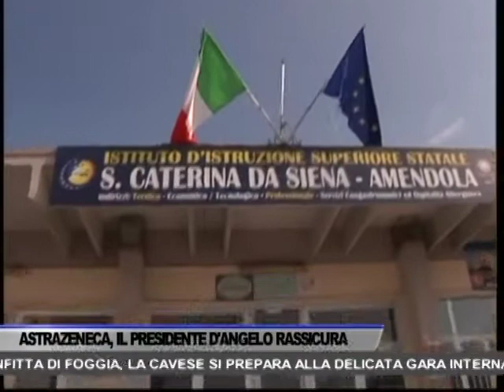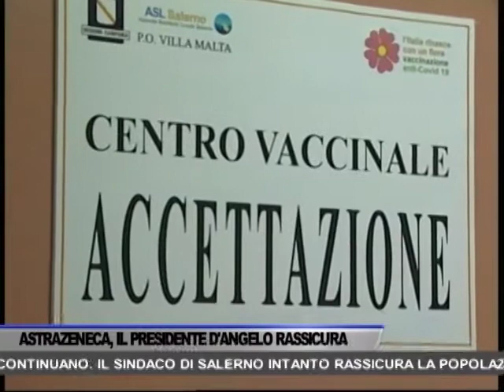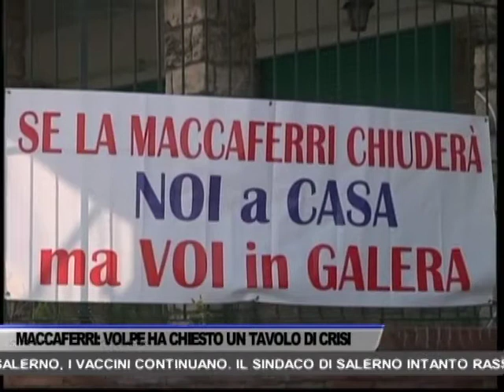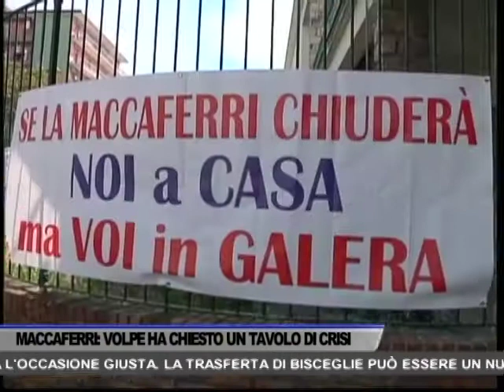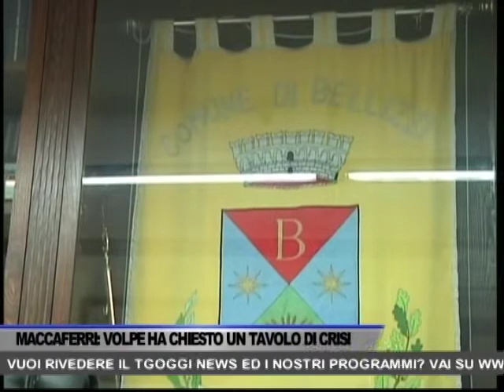TG OGGI NEWS DEL 16/03/2021